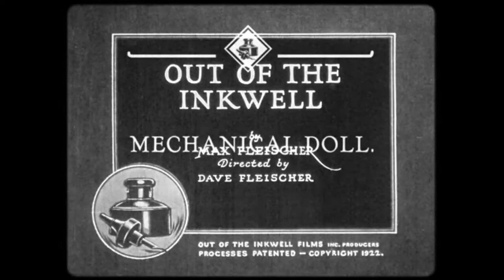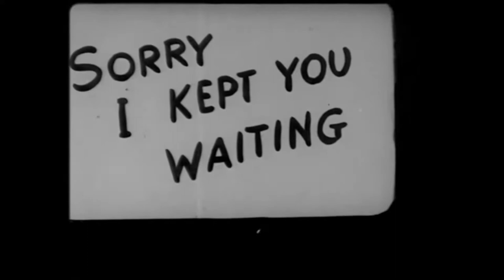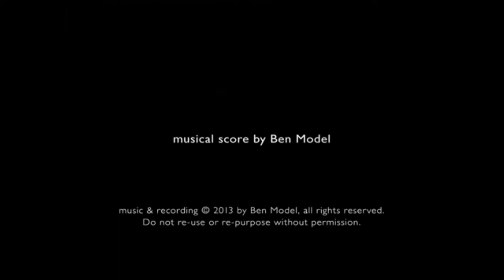Un Jour Un Film 8 / Lumières de Noël 2020 à Villeneuve-la-Garenne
Mardi 8 décembre, plongez dans l'univers de Max Fleischer
«  Mechanical doll  »  (1922)